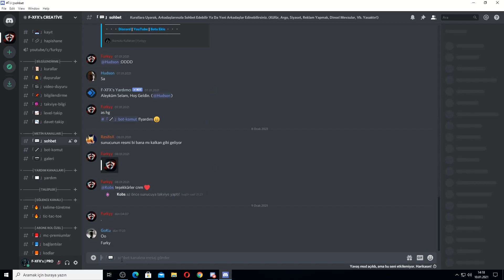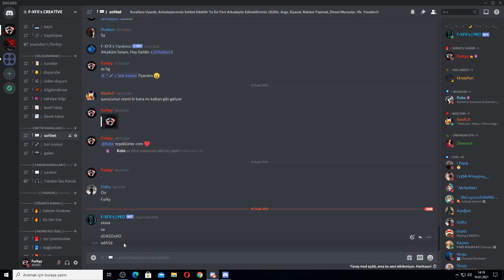Furkyy | Discord Botun İçine Girmek - Discord Bot Client